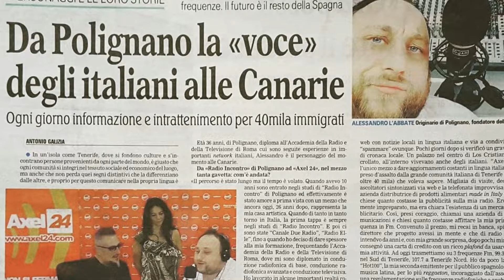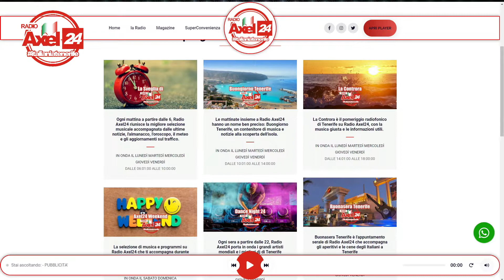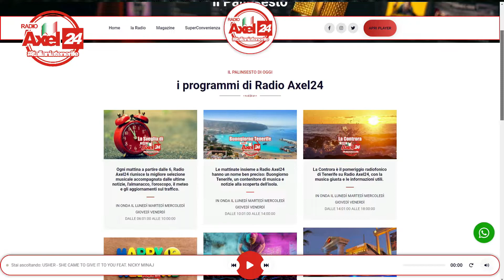VI PORTO A TENERIFE A RADIOAXEL24 CON ALEX L'ABBATE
In questo video, in collegamento con Tenerife insieme a Alex L'Abbate, parliamo di Radioaxel24, una realtà radiofonica con sede alle Canarie che parla Italiano per gli Italiani (e non) residenti sull'isola.